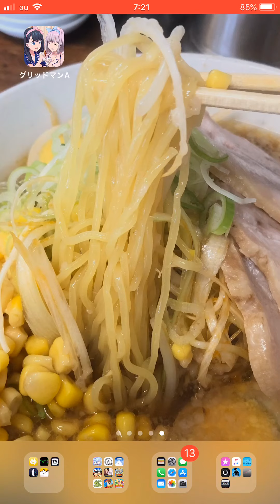手平船員雑談